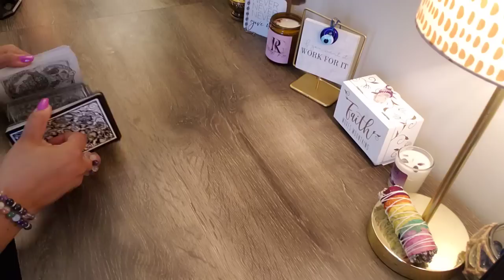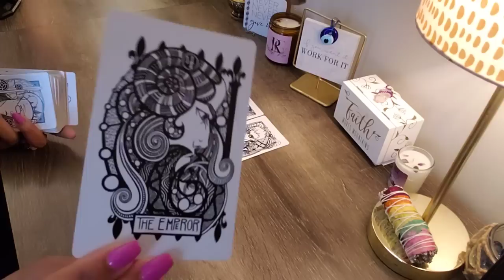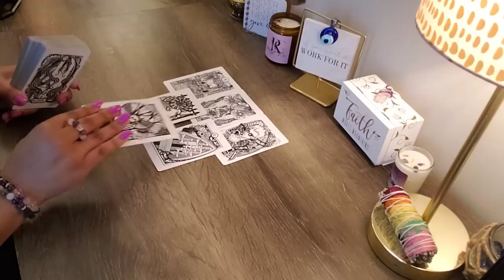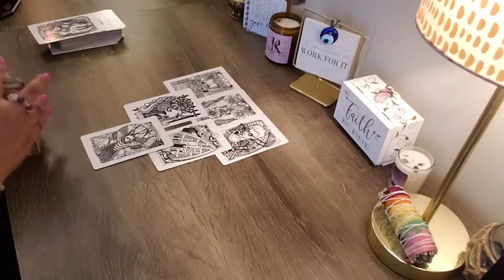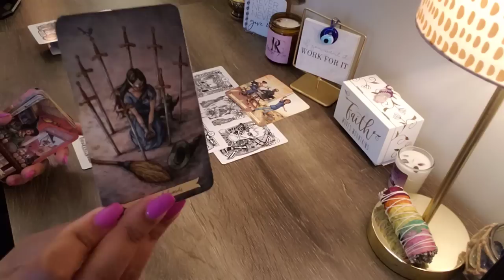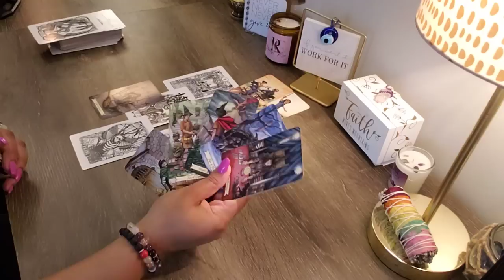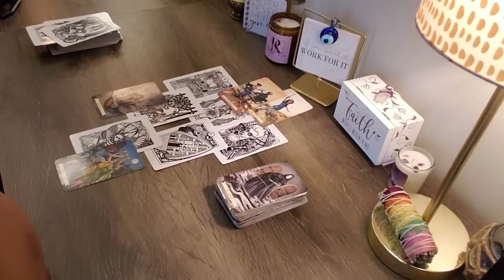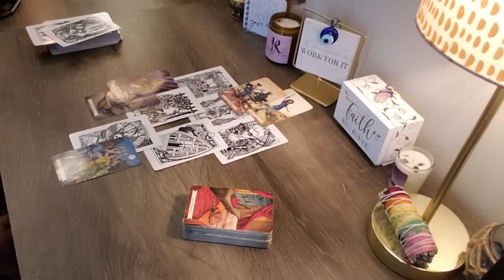CAPRICORN♑️ IF OBSESSED WAS A PERSON!👀THIS STALKING 3rd PARTY IS ABOUT TO BE REMOVED. SM/TF REUNION